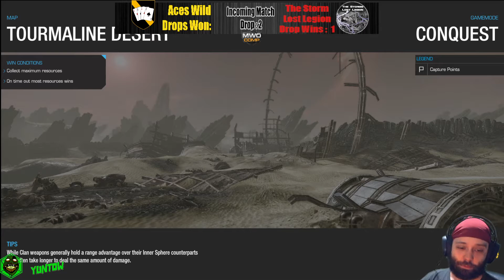(PT.1) CS21 Exhibition Match Aces Wild VS Storm Lost Legion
Recorded from Twitch Live!
Putting out content with varying amounts of skill!

Casting two great teams!

Mechwarrior Online
The battlefields of the 31st century are perilous, dominated by mechanized units known as BattleMechs. Piloting these advanced war machines are the most elite soldiers the galaxy has ever known. To most, they are known simply as MechWarriors.

Piloting a 'Mech to victory requires a mastery of tactical positioning, teamwork, and firing discipline. Strike out as a Lone Wolf or seek out one of the many player-controlled Units and fight under the banners of powerful galactic empires for prestige, wealth, or nothing more than the sheer thrill of battle.

Would you like to know more?

As always, know that you are never alone, and I am always happy to hear from you!